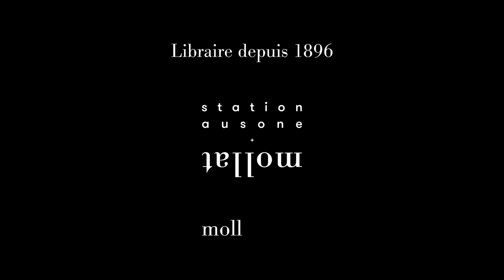Un après-midi à Bordeaux autour d'Hélène Cixous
« On écrit toujours avec une main coupée »

Selon Hélène Cixous, l’écriture ne renvoie pas à un statut ni à une profession, mais à un acte : aussi écrit-elle en collaboration avec les voix qui l’habitent et la traversent. Dans cette perspective on peut à bon droit reprendre la formule par laquelle elle titre une séance de son séminaire : « On écrit toujours avec une main coupée». Ces ouvrages nous confrontent en effet au mouvement même de la vie et de la mort, à la joute entre Eros et Thanatos, au commerce des vivants et des morts. Ils équivalent à bien des égards à « sentir, penser, écrire avec les fantômes ». D’autant qu’à travers eux se déploie un continuel et profond questionnement : qui parle, qui écrit quand « j »’écrit ? On comprend dès lors que, dans ces conditions, Hélène Cixous soutienne : « Transformer sa pensée en poème, parce que c'est cela écrire ».

Première table ronde :
- M. Marc Goldschmit, Directeur de programme au Collège international de philosophie : « Derrida, l'écriture, la littérature » ;

- Mme Marie-Claude Bergouignan, PR émérite, ancienne VP de l'université de Bordeaux IV: "Hélène Cixous et la cause des femmes" ;

- Mme Céline Largier-Vié, MCF Paris 3 :  « 'Une présence incalculable' : l’Allemagne d’Hélène Cixous ».